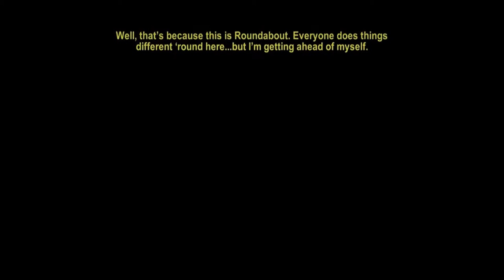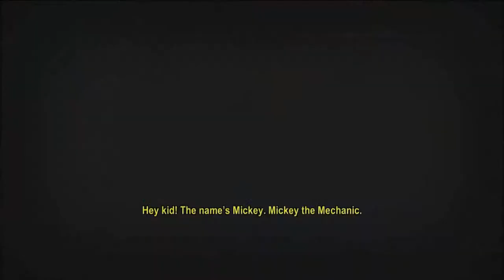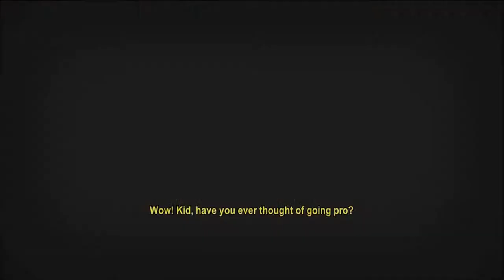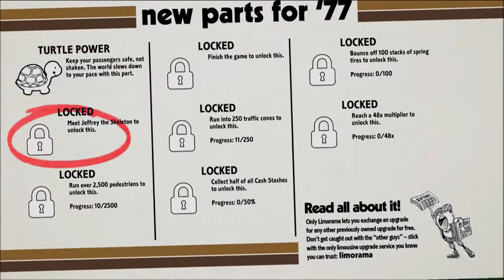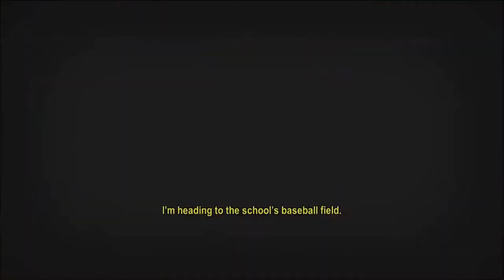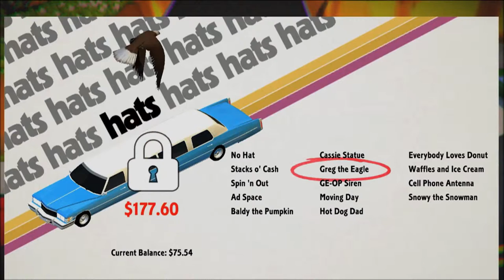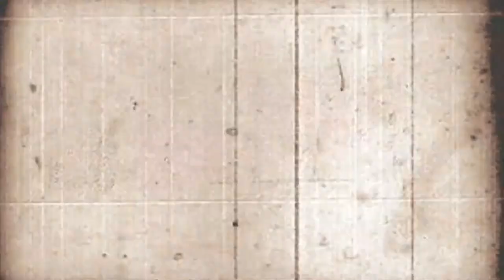Couch Potatoes Play: Roundabout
Raph and Olivier drive circles around in the competition in this rotating limo FMV-o-rama let's play.

In Roundabout you control a revolving limo on the loose. It was created by No Goblin, a studios founded by some of the creators of Destroy All Humans!, Gunstringer, and Rock Band. It was released on PC, Mac, and Linux through Steam on September 18, 2014.